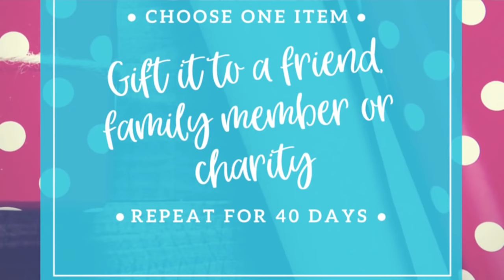Declutter your home with the 40 Gifts in 40 Days Challenge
Let's get organized!
This year, instead of giving up cheeseburgers or candy bars, I'm giving up clutter. I decided to declutter one thing from my home everyday for 40 days and gift the item to a friend, family member or charity.

Instead of decluttering being associated with negative terms, like letting go or giving away, this challenge is all about gifting and sharing. Just changing your mindset about purging can completely get rid of those negative feelings and anxiety.

So let's declutter together, gift our unused treasures and spread some joy for the next 40 days!

Declutter with me today! If you are taking part in the 40 gifts for 40 days challenge, use the hashtag 40gifts40days when sharing your pictures!

Pre-order my NEW BOOK now and get over 100+ FREE organizing printables, checklists, planning pages, labels and MORE!